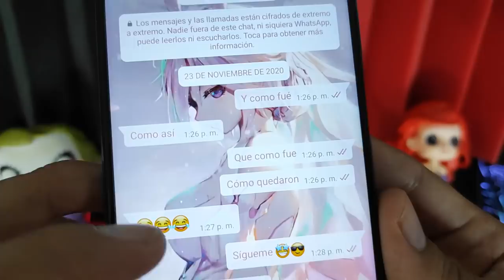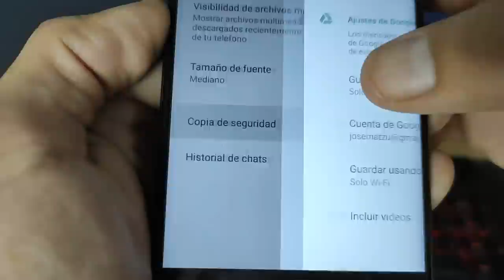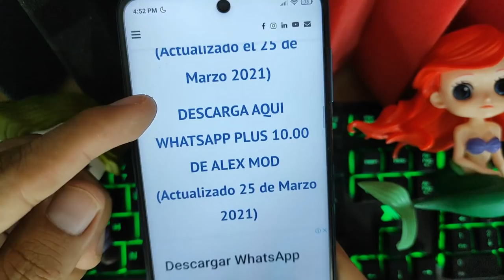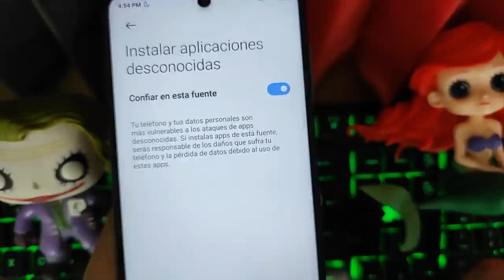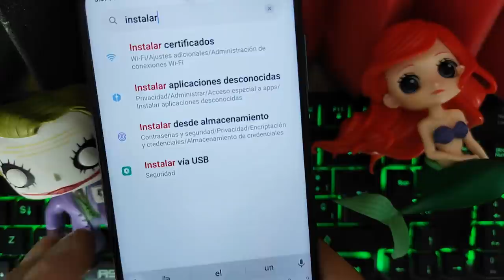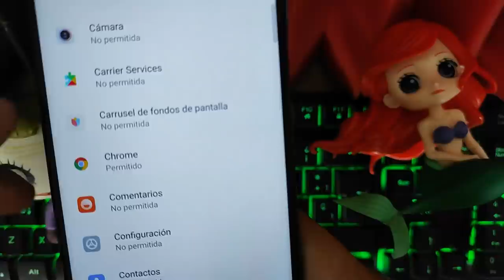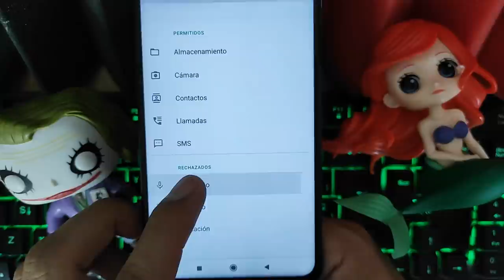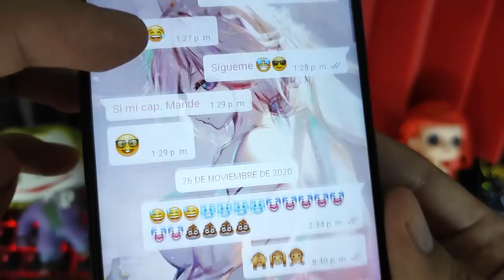WHATSAPP PLUS 2021 ÚLTIMA VERSIÓN | Whatsapp Plus Extremo | Ultimo Whatsapp Plus 2021 🔥🔥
Ya puedes tener whatsapp plus en su ultima versión. Whatsapp Plus versión 15.50 de HeyMod actualizado el 17 de Abril 2021. La ultima versión de Whatsapp Plus es sin duda tan bueno como como el Whatsapp Plus 10.00 de Alex Mod

DESCARGA WHATSAPP PLUS 15.50 EN EL PRIMER COMENTARIO
(ACTUALIZADO EL 29 DE ABRIL 2021) - Siempre encontrarás aquí la ultima versión!

NUEVO WHATSAPP PLUS ultima versión | Whatsapp Plus FULL | Ultimo Whatsapp Plus 2021 Abril 2021

Esta versión de Whatsapp Plus se caracteriza por tener nuevos diseños para la interfaz del usuario, mas amigables que nunca, además los podrás editar, puede parecer un IPhone, puedes hacer que tu whatsapp también parezca instagram. Whatsapp Plus trae mucho mas animaciones, incluso podrás poner animaciones en las llamadas de tus contactos. Y como siempre esta última version de whatsapp Plus Abril 2021 traer las diferentes configuraciones de privacidad que cuidarán tus perfil de usuario.